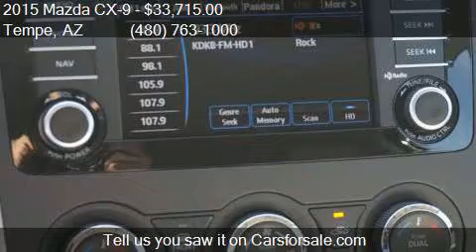2015 Mazda CX-9 Touring 4dr SUV for sale in Tempe, AZ 85284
This 2015 Mazda CX-9 Touring 4dr SUV is for sale in Tempe, AZ 85284 at More Mazda.

Engine: 3.7L V6
Transmission: Automatic 6-Speed
Color: Titanium
Mileage: 5
Contact More Mazda 7777 S Test Dr. Tempe, AZ 85284 to test drive this 2015 Mazda CX-9 Touring 4dr SUV today.